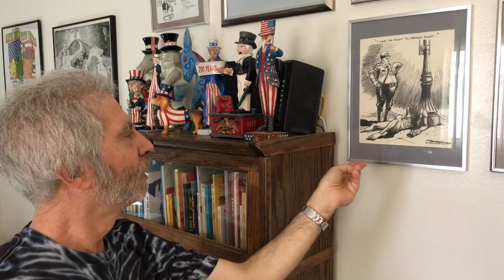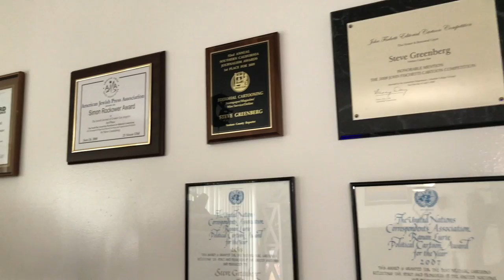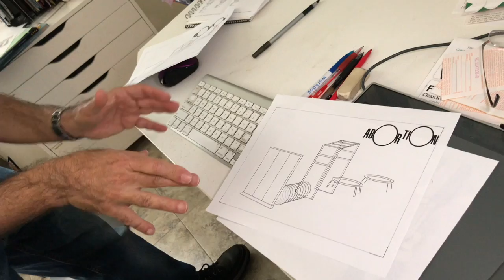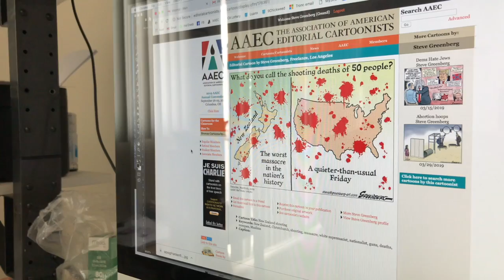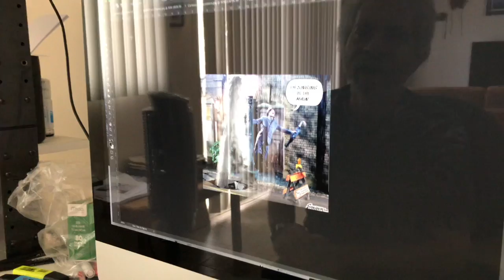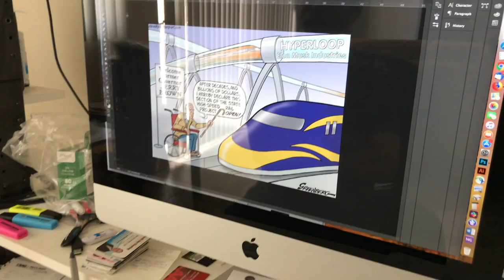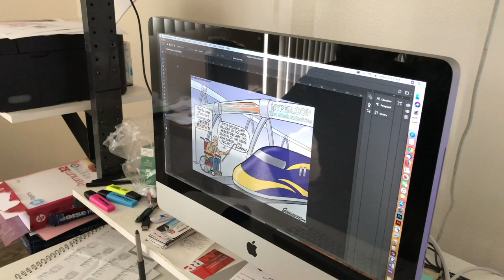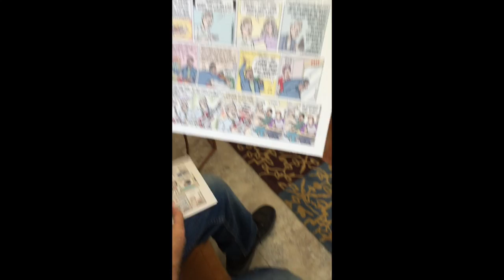STEVE GREENBERG- CARTOONIST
Steve Greenberg is an editorial cartoonist and artist in Southern California, drawing regularly for the alternative-weekly Ventura County Reporter, the Jewish Journal of Los Angeles and other publications and websites. His Jewish cartoons are self-syndicated nationally while his overall work is distributed via PoliticalCartoons.com and CartoonStock in the U.K. He regularly contributes to the Cartoon Movement (originally called the VJ Movement) out of The Netherlands and was the first American cartoonist invited to join. He is also an award-winning informational graphics artist and illustrator, and draws a monthly comic strip, "Boomerish," which is self-syndicated nationally for the 50-plus crowd.

From 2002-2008 he was on staff with the Ventura County Star near Los Angeles. He was earlier with the Marin Independent Journal, San Francisco Chronicle, San Francisco Examiner, Seattle Post-Intelligencer and the Daily News of Los Angeles and was the regular contributing cartoonist for Editor & Publisher magazine from 1995-98. He contributed regularly to the influential blog LA Observed from 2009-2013 and to the Sacramento Bee from 2012-14. Currently he is on staff as a graphic and layout artist for suburban newspapers of the Los Angeles Times.

His cartoons have won awards or honors nearly every year of his career, including Citations for Excellence in the 2015, 2007 and 2006 United Nations Ranan Lurie Political Cartoon Awards, second place nationally in the 2015 AltWeekly Awards, the 2010 Southern California Journalism Award (and 2nd Place, 2012 and 2015), runner-up in 2019, 2017 and 2016 Best of the West contests, runner-up in the 2008 Fischetti Editorial Cartoon Competition (behind that year's Pulitzer), Grand Prize in the 1999 Homer Davenport contest, the 1994 Global Media Award for cartooning on overpopulation (awarded in Cairo, Egypt), several American Jewish Press Assn. Rockower Awards, three runner-ups in the Free Press Assn. Mencken Awards, several first places from the Washington Press Assn., Pacific Northwest regional awards from the Society of Professional Journalists, first place nationally in the Center for Defense Information "Star Wars" competition in 1986, and was a finalist in the inaugural Population Media Awards in 2004. His graphics and illustrations have won one solo and five shared Society of Newspaper Design awards and a shared Missouri Lifestyle (Penny Missouri) award.

He has had reprints in The New York Times, The Washington Post, Los Angeles Times, USA Today, Chicago Tribune, Milwaukee Journal, St. Petersburg Times, Tokyo's Asahi Shimbun, Time, U.S. News, The New Republic, Sierra and many other publications, plus reprints in over 100 books or textbooks. He has been featured in The Daily Cartoonist, Comic Riffs, Cartoonist Profiles, The Funny Times, Hogan's Alley (where he is a contributing writer) and other cartooning publications. His originals have been exhibited in cities across the U.S., Canada and overseas, and are in several archives and museums including San Francisco's Cartoon Art Museum, Ohio State University's Billy Ireland Cartoon Museum and Library, the Charles M. Schulz Museum and the Newseum. As a freelance artist, he drew the opening titles for a 1985 summer television series on ABC, "Hail to the Chief," has written for Disney comic books, and written and drawn for Mad magazine.

Born in Los Angeles (Hollywood), he received a BFA in Art from California State University Long Beach, where his editorial cartoons ran in two campus newspapers and won first places in national and statewide competitions. He is a member of the Association of American Editorial Cartoonists, the Los Angeles chapter of the National Cartoonists Society and Cartoonists Northwest. He lives in suburban Los Angeles, and he can be reached at stevegreenberg-art.com